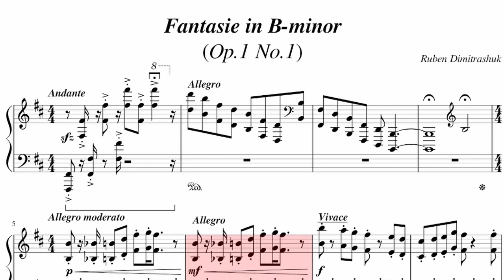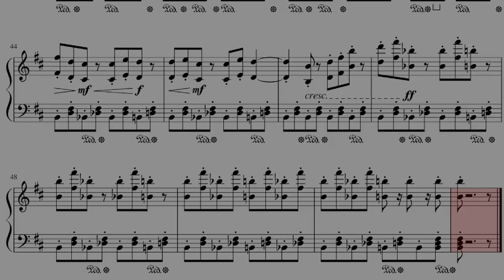Fantasie in B minor - Ruben Dimitrashuk (Revised)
In this episode of "Revised Pieces," I am revising my first composition of opus number one. This Fantasie contains three common themes voicing a repetitive dance like structure in the left-hand, which modulates between B minor and F-sharp Major. The original piece was composed in the late winter of 2020 and early 2021 before being completed and published in January of 2021. However, it needed revision as it was lacking in sheet music structure. The piece contained certain passages that were more difficult than needed, areas when the theme left the proper rhythm, as well as a lack of notation.

Sheet Music: